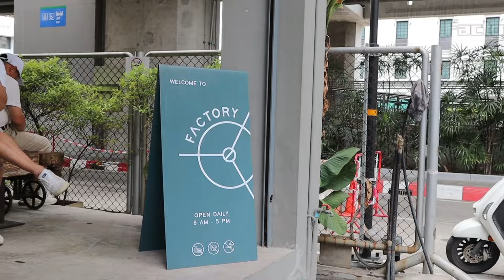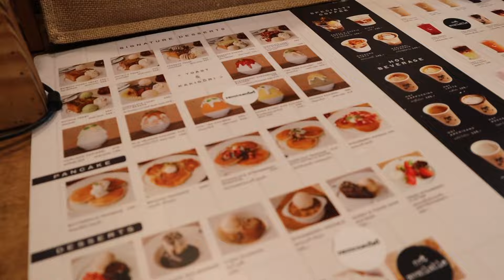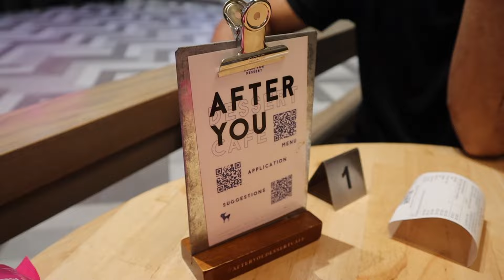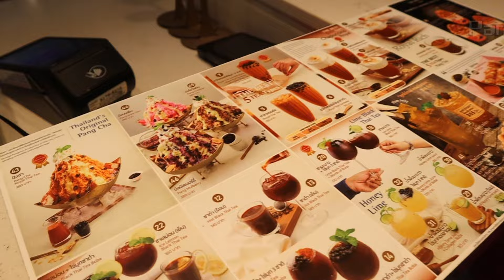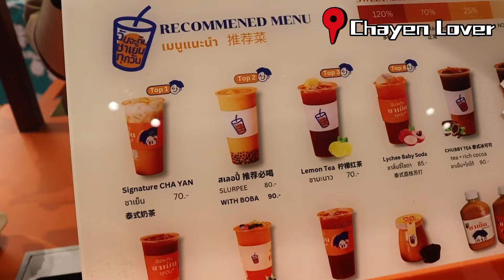在曼谷吃什么？Chula 50蟹肉滑蛋 + Chayen Lover珍奶 | 力推Browit睫毛膏 + 超润唇膏 | 泰国曼谷 | Bangkok, Thailand | 蔡欣怡 Fion Chai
00:00 化妆品测评 - Srichand散粉/2P Original腮红/Browit睫毛膏
02:45 Factory Coffee ☕️
05:28 Chula 50 - 咖喱蟹肉滑蛋 🦀️（必吃！！！）+ Browit睫毛膏
07:51 After You甜点 + Charmiss唇膏
10:44 Pang Cha珍奶
11:47 麦当劳猪肉汉堡 ft. 老妹 + Browit睫毛膏
12:39 水门市早餐
14:24 Chayen Lover珍奶